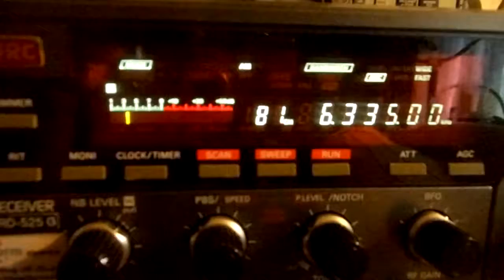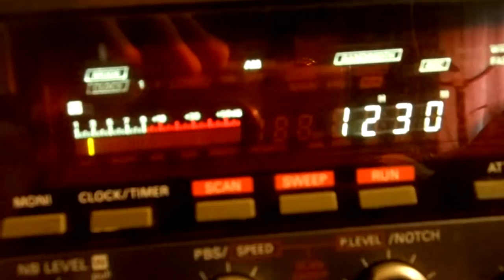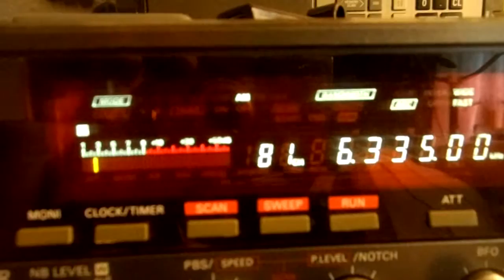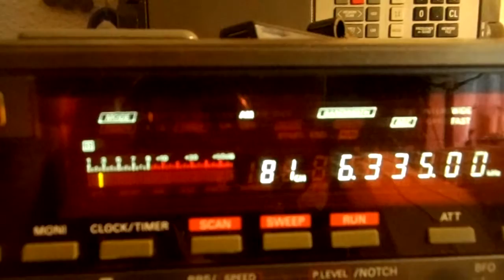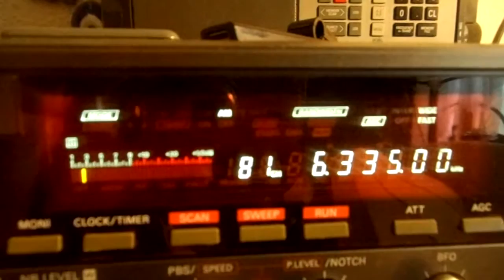Radio Blacklake 26 12 2016 6335 kcs 12 29 UTC